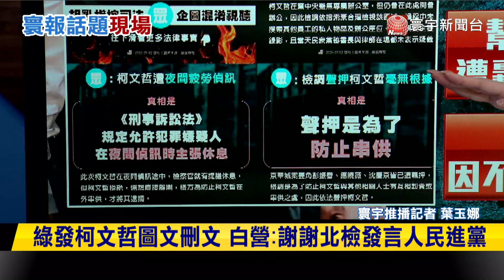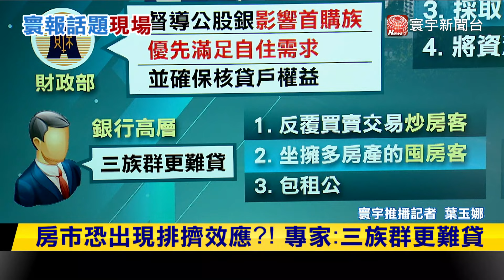【寰報推播】北檢抗告！律師分析：「至少面臨2大挑戰」 20240903｜寰宇新聞@globalnewstw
摩羯颱風今明最接近台灣 全台變天降雨熱區曝
輕颱摩羯來了！環流雨彈來襲恐連下7天
颱風外圍環流影響 中南部.東部防大雨
柯文哲今早出門 痛批「司法媒體變政治工具」
涉圖利京華城案 都委會執秘邵琇珮北檢複訊
綠發柯文哲圖文刪文 白營：謝謝北檢發言人民進黨
北檢抗告！律師分析：「至少面臨2大挑戰」
京華城牽線人？朱亞虎原郝龍斌愛將 因威京鬧翻
房市熱限貸令？央行出手 確保新青安.首購族貸款
8大行庫不動產放款額度不到5000億 財部：首購優先
房市恐出現排擠效應？！專家：3族群更難貸
6都買賣移轉2位數成長 限貸令影響買氣恐降溫